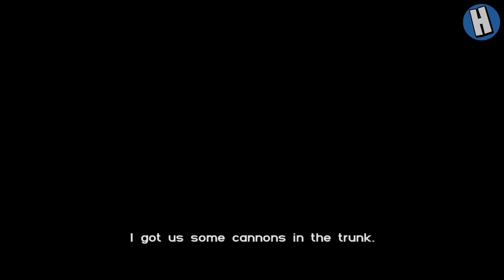ИНТЕРЕСНЫЕ ГЛЮКИ/БАГИ ВО ВСЕЛЕННОЙ GTA КОТОРЫЕ ВАС УДИВЯТ [GTA VC/SA/IV]